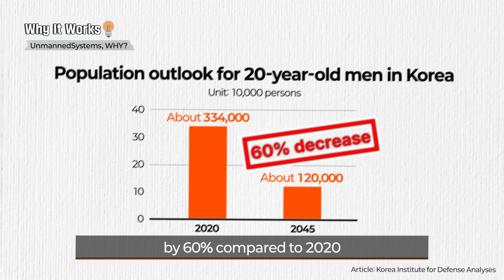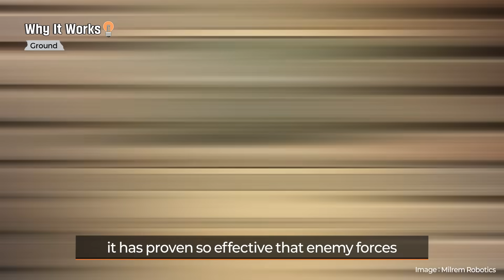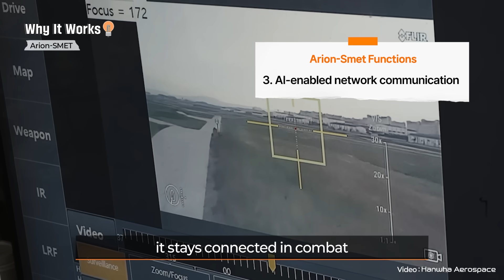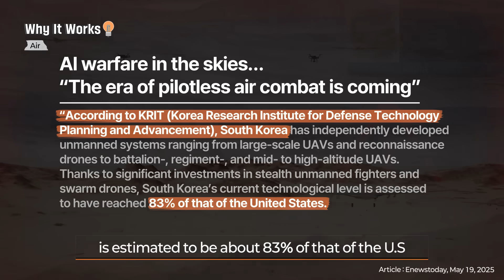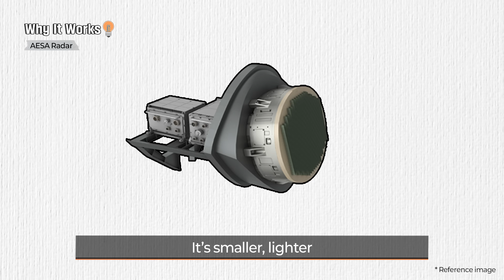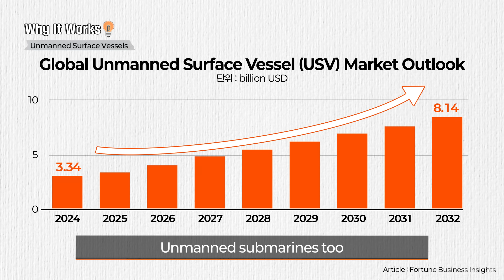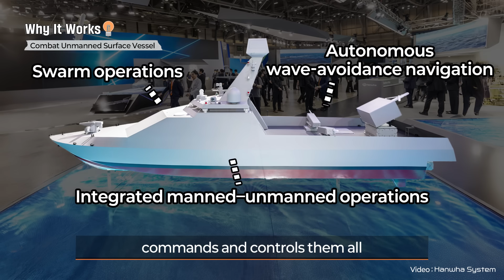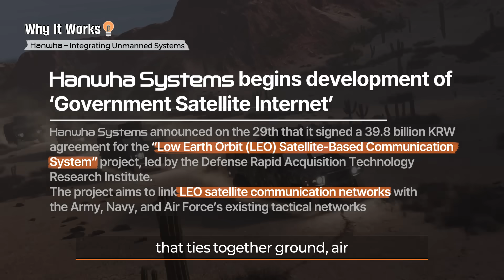The Future Battlefield Is Here : How Korea’s Unmanned Tech Is Changing Land, Sea, Air | Why It Works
“The order of the battlefield is changing.”

Across land, sea, and air, unmanned systems are transforming how wars are fought—entering real-world operations and proving their power in action.

From the skies to the seas, Korea’s next-generation unmanned technologies are shaping a new era of warfare:
- UCAVs (Unmanned Combat Air Vehicles) that challenge air superiority
- Combat UGVs and robotic dogs fighting alongside soldiers
- Crewless naval systems (USVs & UUVs) that dominate the oceans
- Arion-SMET, K9A3, and AESA radar systems advancing MUM-T (manned-unmanned teaming)

Connected under a single satellite network, Korea’s land, sea, and air assets now operate as one integrated battlespace.
As humans and machines unite across every domain—witness the rise of the future battlefield, unfolding today.

00:00 The Game Changer
00:38 UnmannedSystems, WHY?
01:59 Ground
02:43 Arion-SMET
03:48 K9A3, K11
04:12 Air
05:46 AESA Redar
06:30 The Key to Unmanned Battle: Drones
07:14 Anti-drone System
08:06 Unmanned Surface Vessels
08:51 Combat Unmanned Surface Vessel
09:20 Combat Unmanned Underwater Vehicle
09:38 MUM-T Carrier
10:12 Hanwha - Integrating Unmanned Systems
11:16 Ending

Why It Works - by Hanwha